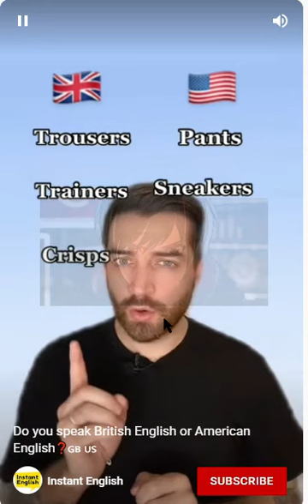Which English do I speak